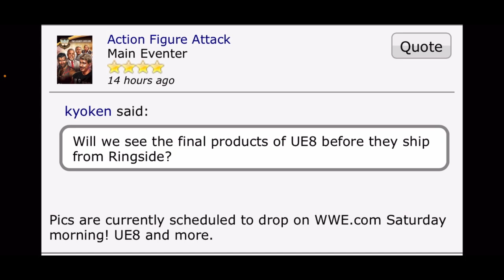WWE ACTION FIGURES WE WILL SEE TOMORROW!